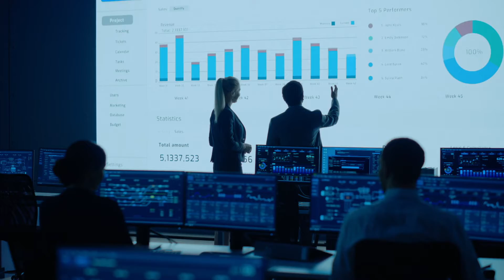EMCOR Facilities Services: Helping Buildings Nationwide Reach Peak Performance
EMCOR Facilities Services provides comprehensive solutions ranging from mechanical maintenance and self-performed, site-based operations to energy-efficiency upgrades and supplier-managed interior/exterior maintenance.

From commercial office space to manufacturing, from retail portfolios to 24/7/365 mission critical facilities, they manage and support over one billion square feet of facilities space for some of the nation’s leading organizations.